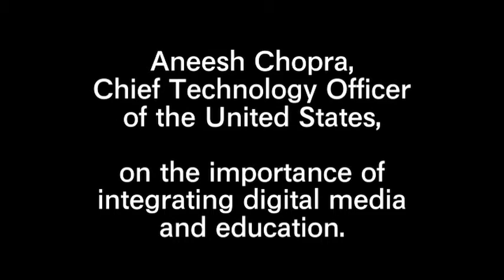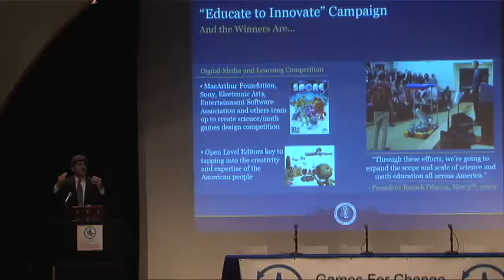Aneesh Chopra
NBC News has focused attention on improving the U.S. educational system with programming and events tied to its week-long Education Nation initiative. Federal Chief Technology Officer Aneesh Chopra talked with Spotlight earlier this year about one way schools can better engage kids—through digital media.